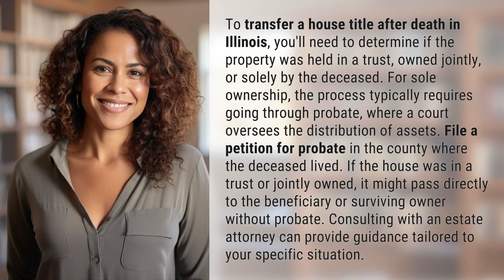How do I Transfer a house title after death in Illinois?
Transferring a House Title After Death in Illinois: A Step-by-Step Guide 👉 House Title Transfer After Death in Illinois 👉 Discover the step-by-step process of transferring a house title after death in Illinois. Whether the property was held in a trust, owned jointly, or solely by the deceased, this video provides valuable insights and guidance. Learn how probate works for sole ownership, how a trust or joint ownership can bypass probate, and why consulting with an estate attorney is crucial for a smooth transfer.

Laura S. Harris (2024, January 31.) How do I Transfer a house title after death in Illinois?
    🌐 AskAbout.video